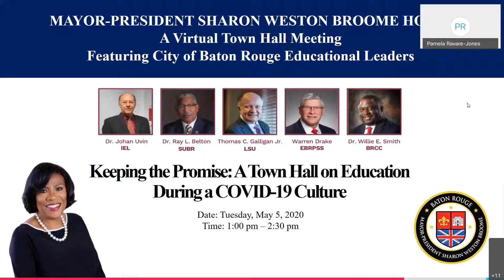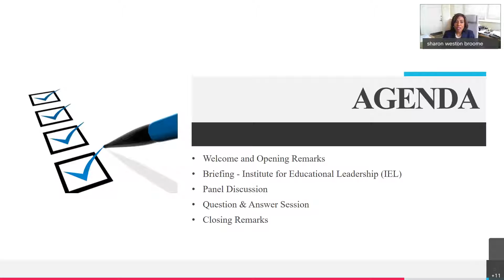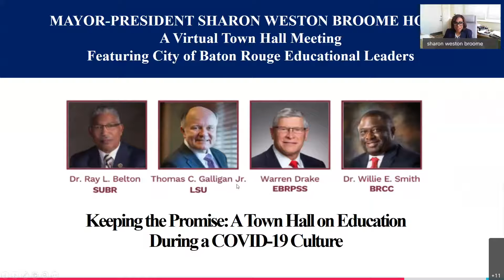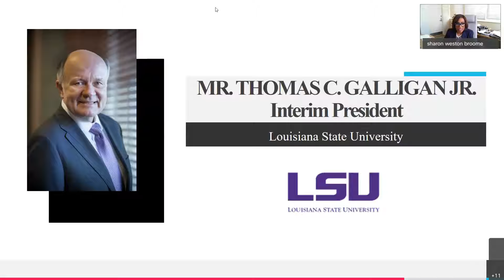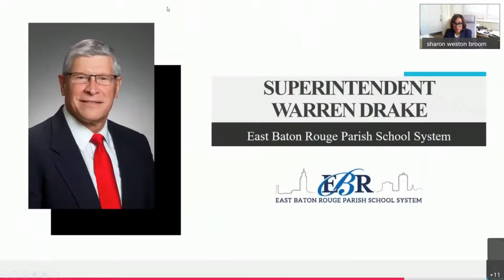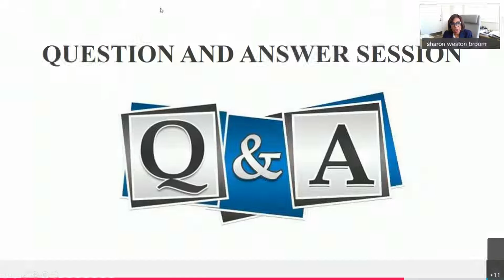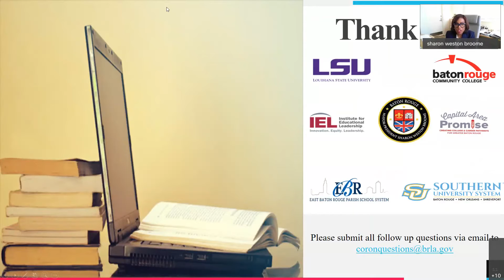Keeping the Promise: A Town Hall on Education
This town hall examines how the Capital City is working to deliver quality education and related services in the midst of a public health crisis.

Our panel highlights President-Chancellor Dr. Ray Belton of Southern University; Interim President Tom Galligan of Louisiana State University; Interim Chancellor Dr. Willie Smith of Baton Rouge Community College; and Superintendent Warren Drake of the East Baton Rouge School System, and will emphasize the importance of the continued partnership as part of the Capital Area Promise initiative.

Dr. Johan Uvin, President for the Institute of Educational Leadership and former Acting Assistant Secretary with the U.S. Department of Education, provides insight on the state of education across the United States.